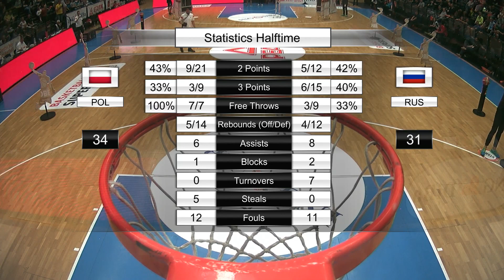Польша - Россия / Basketball SuperCup / 20.08.2017